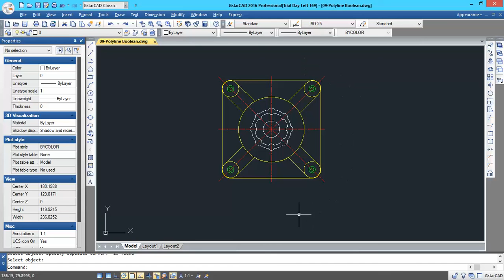Isolate Objects ดียังไง Part1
ประโยชน์: เมื่อต้องการแสดงวัตถุในงานเขียนแบบแค่บางส่วน ผู้ใช้งานส่วนใหญ่ก็จะตั้ง Layer เพื่อเปิดหรือปิด จะได้เห็นเฉพาะวัตถุที่อยู่ใน Layer นั้น แต่ถ้ามีวัตถุที่ต้องการแสดงผลอยู่ใน หลายๆ Layer หละ ด้วยคำสั่ง Isolate Objects นี้จะช่วยให้การแสดงวัตถุบางส่วนที่ต้องการง่ายขึ้น